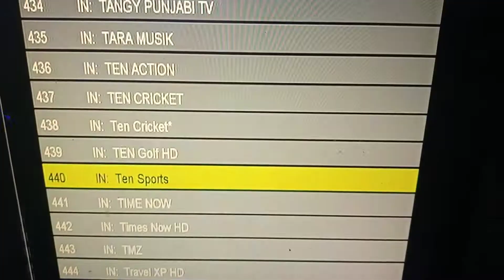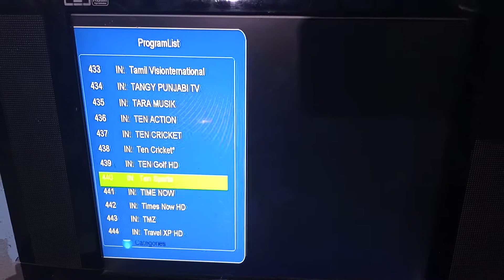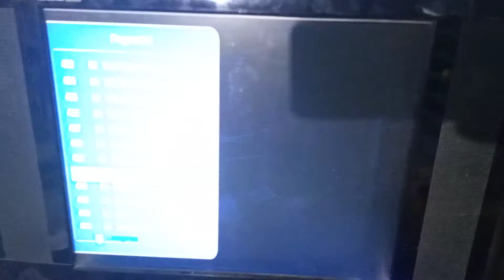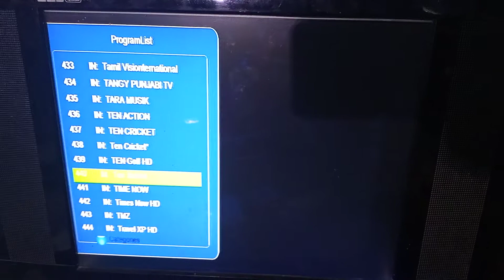ten sports pakistan iptv line 2days any time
about this video:;:::::;::;:::

forever server is full ok